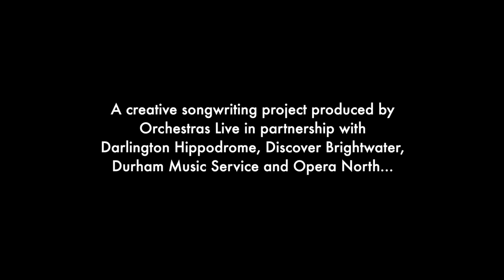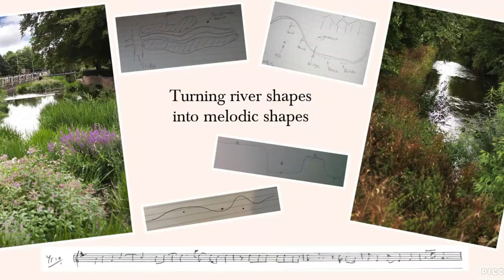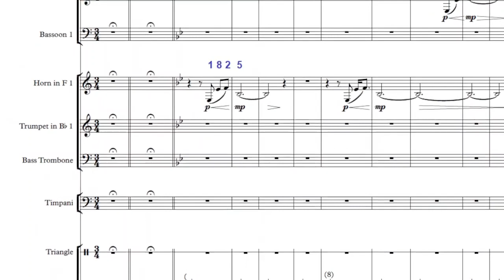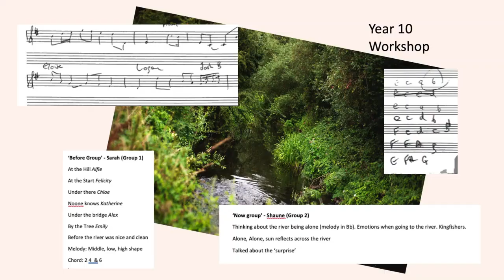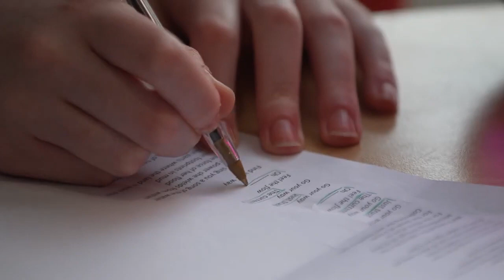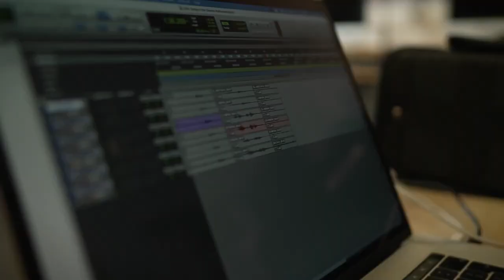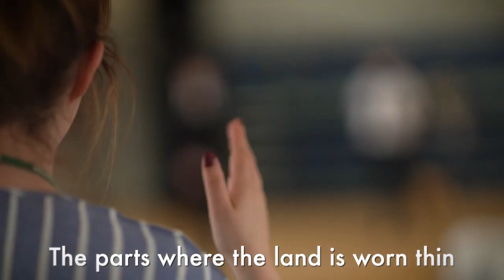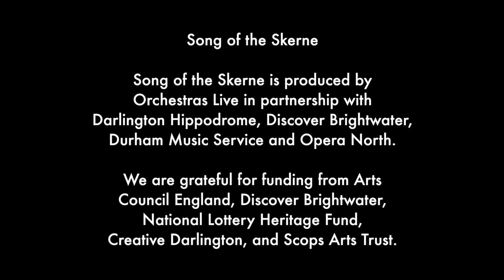Song Of The Skerne BIG SING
Celebrating the song of the Skerne Project!